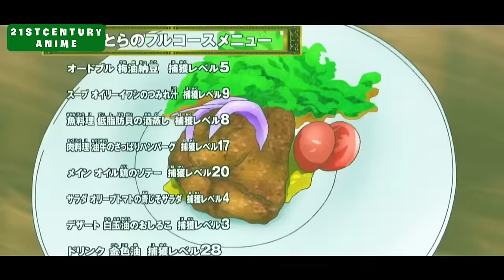Toriko vs Starjun | Toriko saves Komatsu from Starjun | Toriko Part 12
Dive into the mouthwatering world of Toriko, where flavors come to life! Join Toriko, a legendary Gourmet Hunter, on his quest for the most exotic and delectable ingredients. From savory showdowns to culinary quests, the Toriko anime serves up a feast for the senses that's not to be missed.